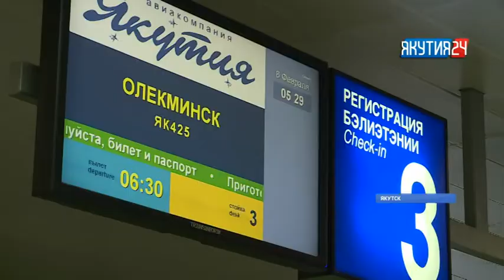Авиакомпания «Якутия» реализовала более 3,5 тысяч субсидированных билетов